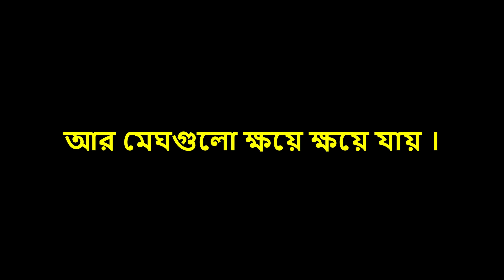Two Morsels of Rain.exe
While life keeps throwing its curveballs at me with overwhelming intensity the rain tries her best to comfort me. Home after 6 months and tragedy calmly waits at my doorstep. Just like always I relied on my coping mechanism to express.
The birth anniversary of Rabindranath Thakur went by recently and one of the many reasons why his works were famous is because his devotional songs sounded like love songs and vice versa. Similarly this particular song I used Upo by Hatirpool Sessions remind me of the same dichotomy.